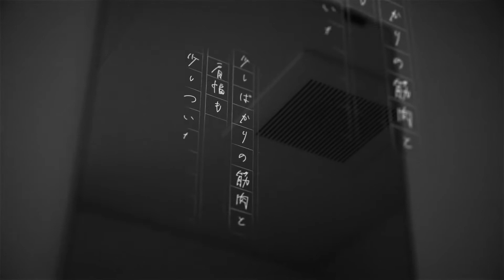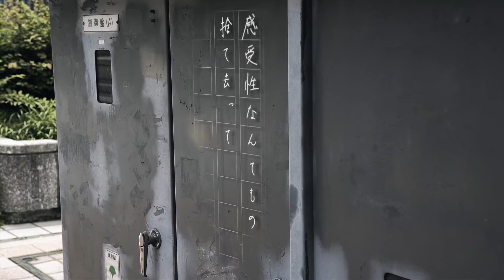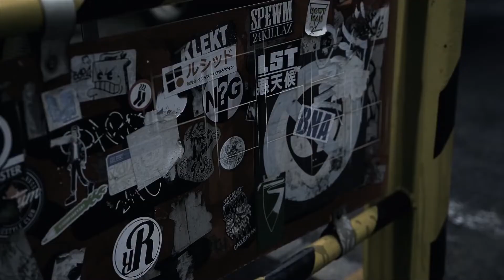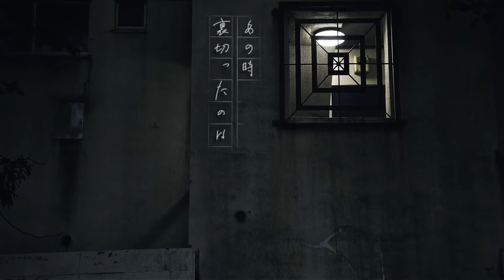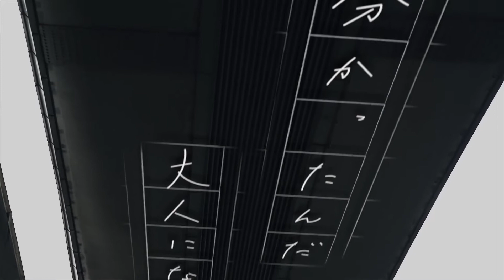kirukiru-將大人試唱了/歌ってみた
本家様
作曲 /
カンザキイオリ 大人
vo&Mix/